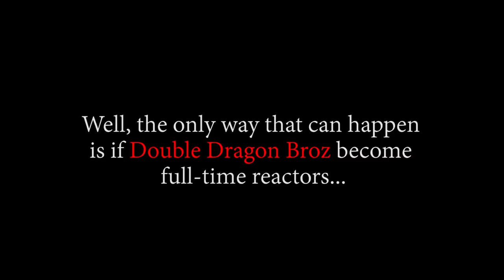THEY PART OF THE REVOLUTIONARY ARMY TOO?! OP - Episode 502, 503, 504 | Reaction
Title: THEY PART OF THE REVOLUTIONARY ARMY TOO?! OP - Episode 502, 503, 504 | Reaction